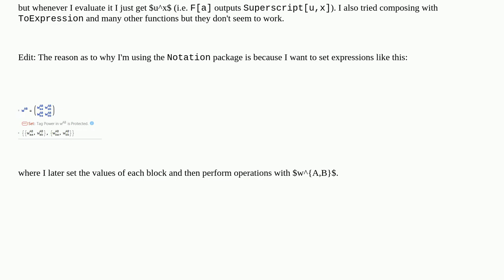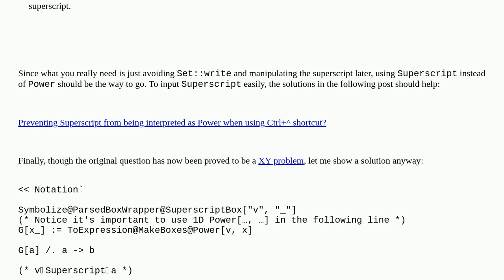Mathematica: Functions involving variables that have been "Symbolized"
Functions involving variables that have been "Symbolized"

A special thanks goes out to the community

  symbols custom-notation